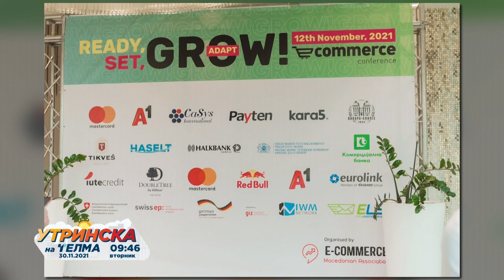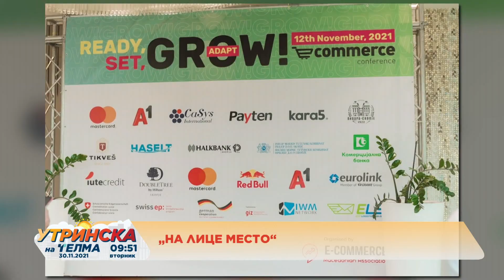Нина Ангеловска - Асоцијација на е-трговци 30.11.2021